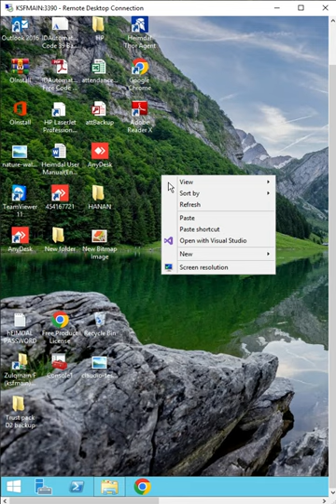How to Enable Turn off Connect to a Network projector in Windows Server 2012